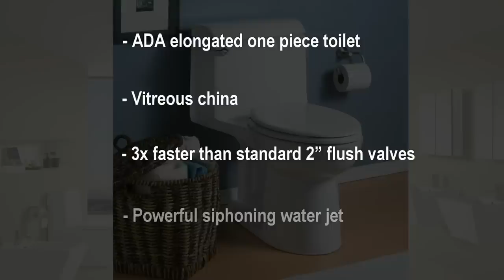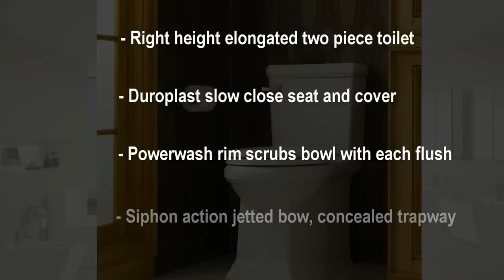5 BEST RATED AMERICAN STANDARD TOILETS OF 2015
Top 5 Rated American Standard Toilets

Toilet is one of the most important places in our house. The quality of the material, the power of its flushing system, and of course the comfort of its seat determinates how good we feel (and smell) during our very delicate moments in our house. And of course how the other people in the house feel when we are “there”. One of the icons on the market are American Standard Toilets. This traditional American toilets manufacturer designed and launched some well know and widely used toilets models. We have read hundreds of reviews and chosen 5 best American Standard Toilets that got the best rating from the real customers.
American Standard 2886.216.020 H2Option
American Standard 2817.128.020 Town Square
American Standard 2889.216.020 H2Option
American Standard 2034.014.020 Champion 4
American Standard 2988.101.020 Concealed Trapway Cadet 3

 With these models we produced a short video with some basic features in order to give you some idea about this great toilet brand.
On the fifth place we present American Standard 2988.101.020 Cadet 3. EverClean surface inhibits the growth of stain and bacteria to prevent the odor.
Another toilet is American Standard 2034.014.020 Champion 4 that many clients consider to have the most powerful flushing system. We put it on the fourth place because the seat is not included in the basic package and must be bought separately.
Third place goes to American Standard 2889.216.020 H2Option. It is one of the best rated toilets of this brand. This model comes with standard height which makes a difference to right height toilets that are more accessible for all the age groups. This is why we did not rate it on second or first place.
Second place is occupied by American Standard 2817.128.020 Town Square. It has very robust design that differs from all other toilets. On top, this one is combination bowl and tank that comes  with 12" seat.
First place goes to American Standard 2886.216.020 H2Option. It is nearly identical to the model on third place but this one has a right height feature comparing to the standard. Other features are identical.
Buying one of the American Standard Toilets you will get a product of the highest quality with latest technology. You will definetly save water because of advanced flushing systems and you’ll make your home more comfortable.

Usefull Search Terms

american standard toilets
best toilets
best flushing system
best toilet for home
powerful flush